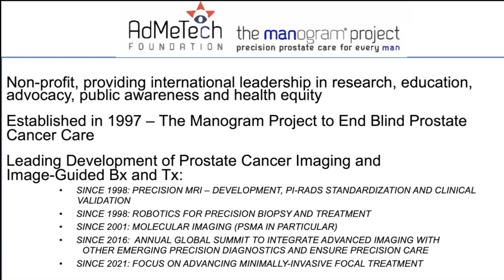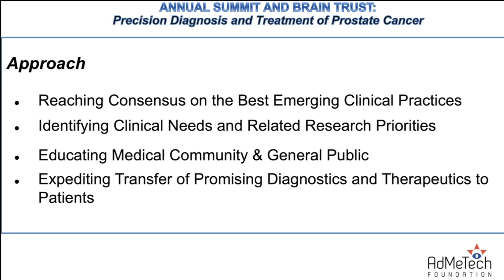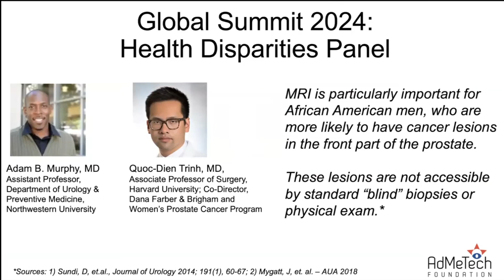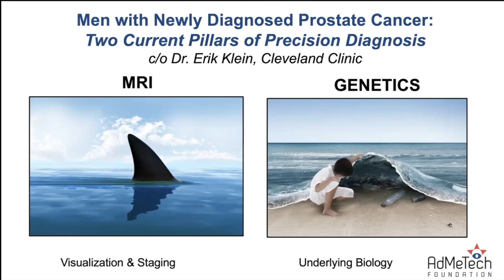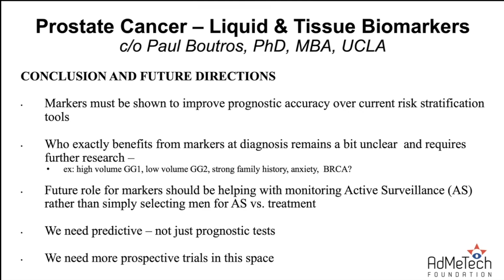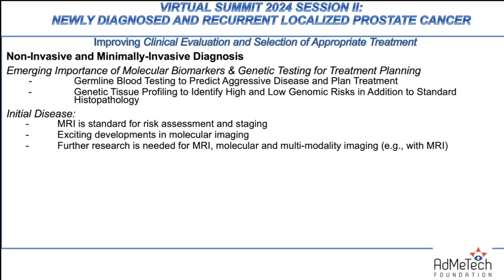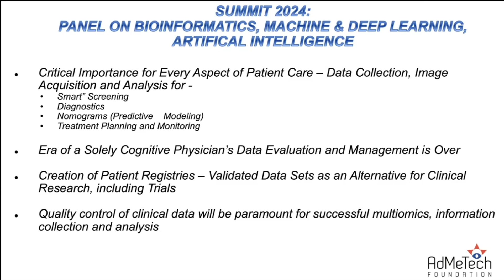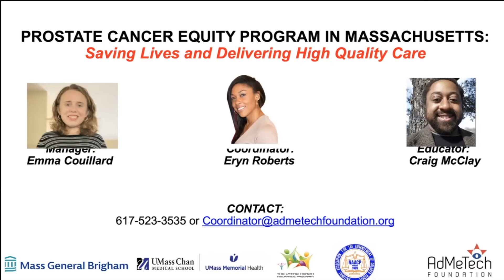Dr Shtern Duffy Health Center 10/31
AdMeTech Foundation is a 501(c)(3) non-profit organization dedicated to ending the prostate cancer crisis by advancing early detection and treatment. Prostate Cancer is now more common than breast cancer however public awareness and research funding are lagging far behind, leaving men without a reliable life-saving diagnostic tool (similar to mammograms for breast cancer). Where is our Manogram?